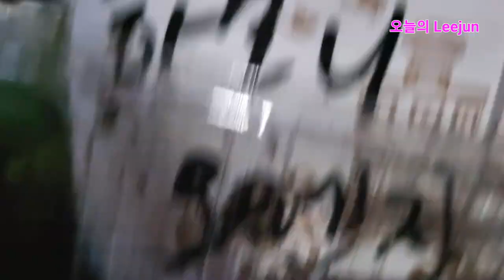초간단 국화삽목 보름이내에 하셔도 가을국화꽃 만끽하셔요.!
국화는 해의길이가 11시간 미만의 날이 짧은품종은5주 일장이 길은품종은8주정도가되면 꽃이 핀답니다..그러니 지금하시고 적심을 해줘도 가을꽃을 충분하게 보는거지요..